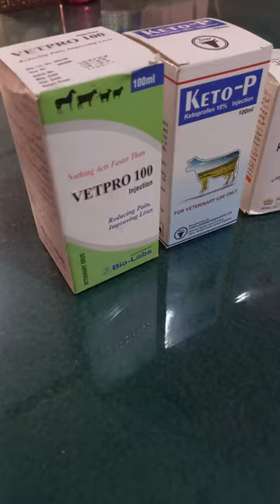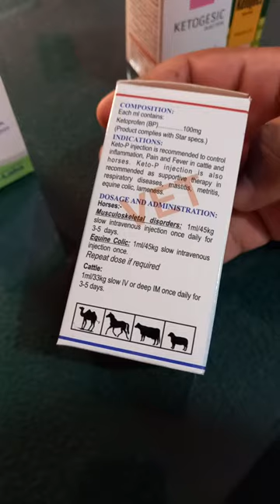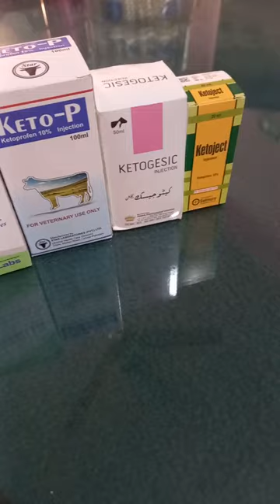Ketoprofen in Animals|||Analgesic||Anti-pyretic||NSAID